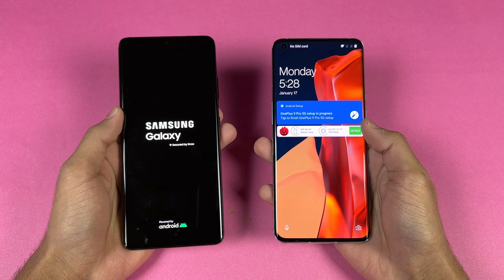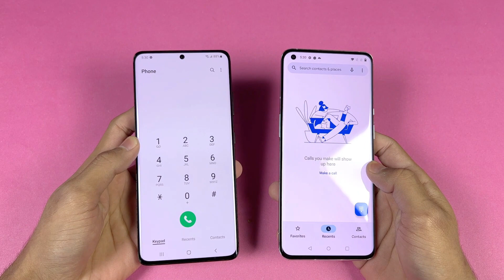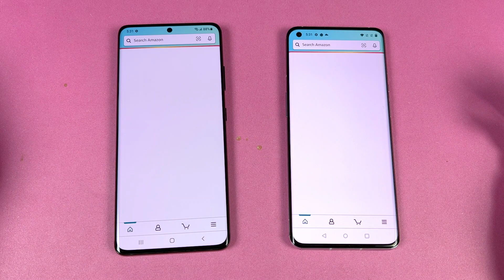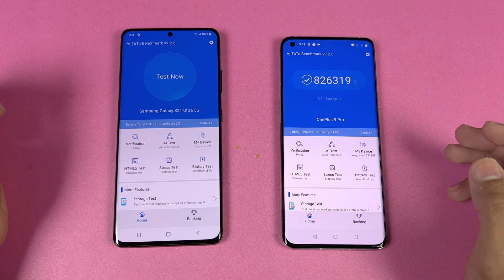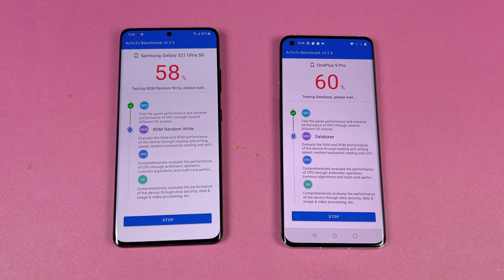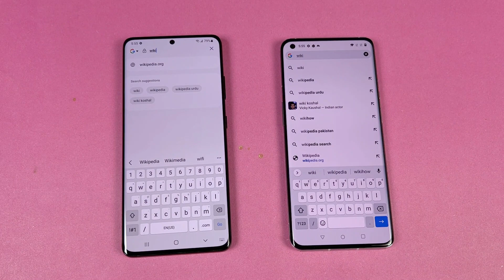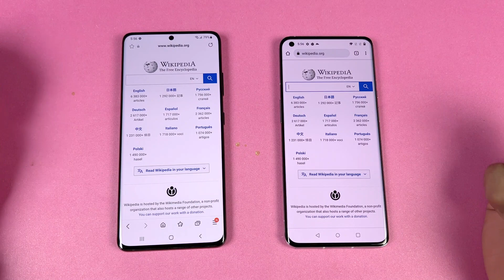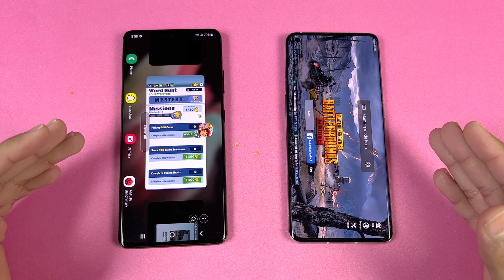Samsung Galaxy S21 Ultra 5G vs Oneplus 9 Pro - Speed Test & Comparison! (Snapdragon 888 5G Battle)!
Welcome to Tech Reason Videos!